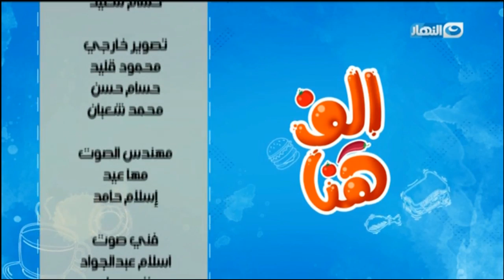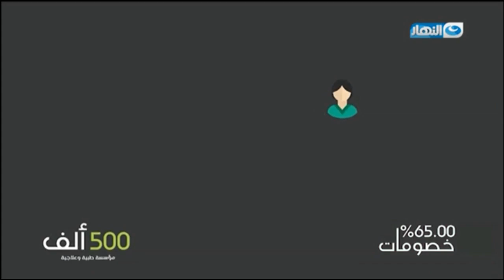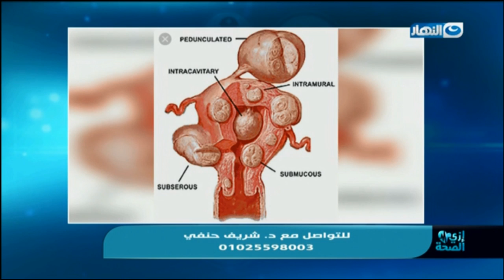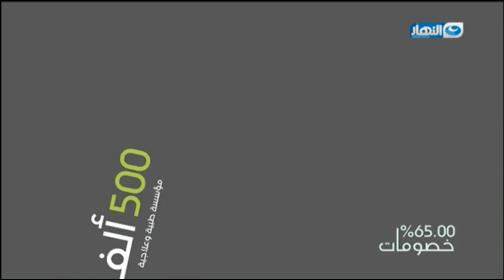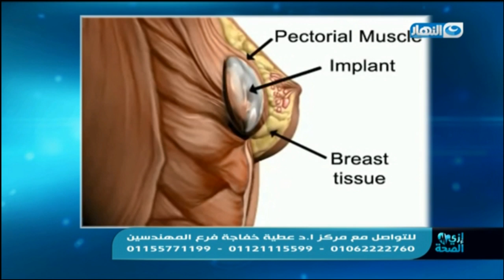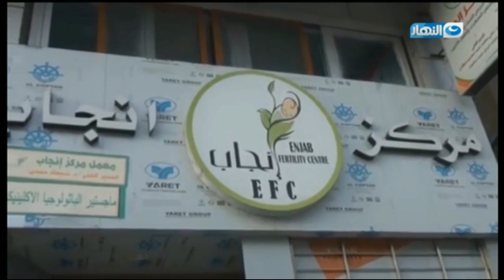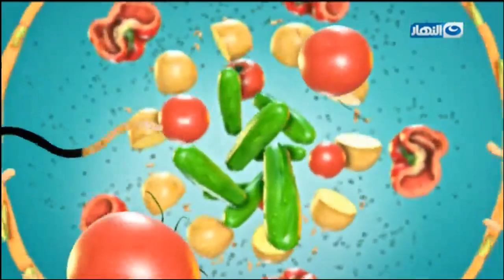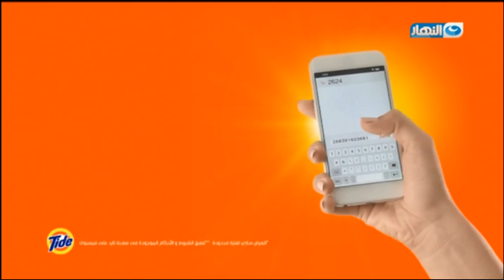Al Nahar TV Live Stream